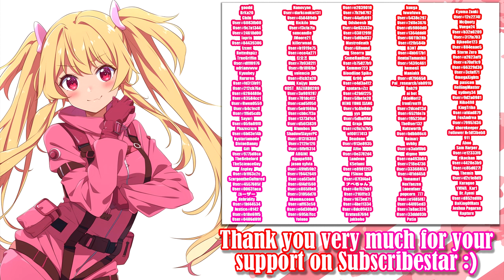Phantom Thief Celianna - Gameplay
Phantom Thief Celianna

There are evildoers in every society. Dishonest traders who defraud innocent people of their money. And shameless aristocrats who exploit the poor into starvation.
But there is a group of chivalrous thieves that only targets such criminals. The group is called "Cat's Punch."
In their performance enhancing suits, the beautiful and elegant women of the group evade through traps and enemies to steal the treasures of those who would oppress society.
From the creators of Treasure Hunter Claire and President Yukino, comes a Stealth Action game brought to you in native English!

00:00 - «Disclaimer»
00:05 - «Intro and Hub - Skipped»
00:13 - «Stage 1»
02:56 - «Stage 2»
06:36 - «New Subscribers :)»
06:46 - «Active Subscribers :3»
06:56 - «End»

Video recording program:OBS\Open Broadcaster Software